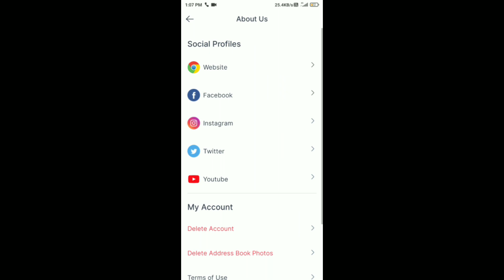Eyecon Caller ID Contact App Ka Account Delete Kaise Kare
1. How To Delete Account On Eyecon Caller ID Contact App
2.Eyecon Caller ID Contact App ka account permanently delete kaise kare